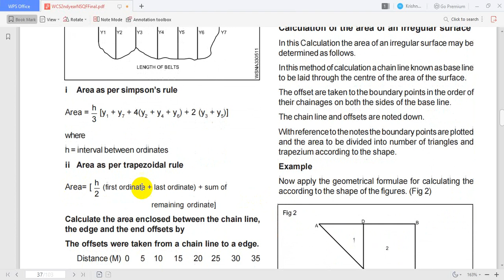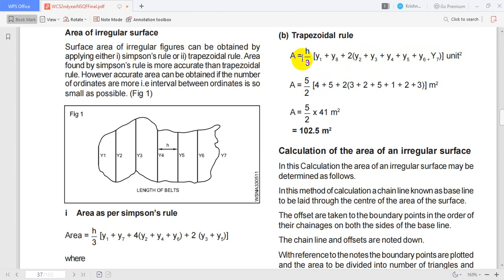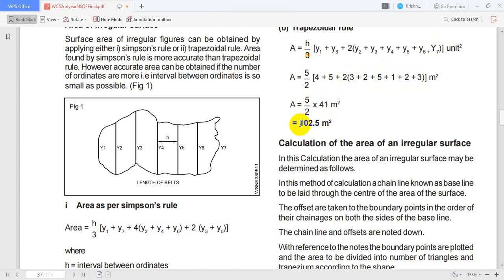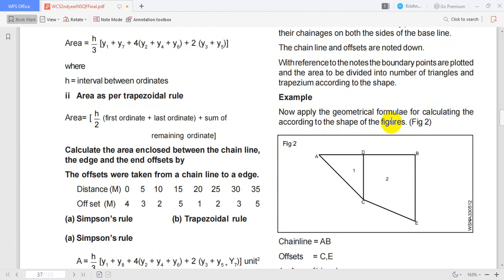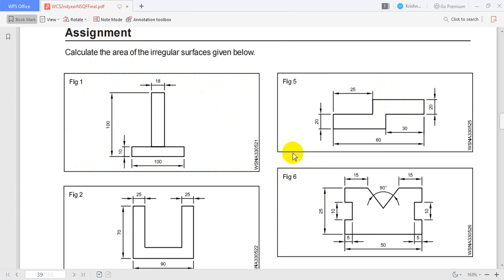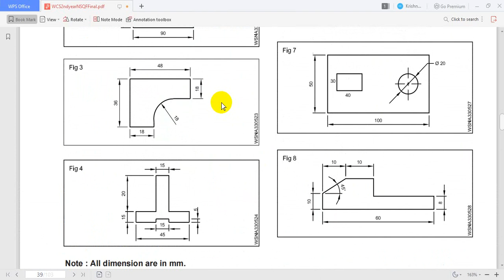ITI 2nd year- Area of Irregular Surfaces